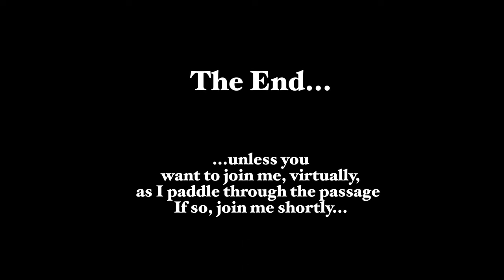Friday Reflection: "Change and Pilgrimage"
Join Fr. Bill as he discusses how the Transfiguration of Jesus and how it prefigures our own change, the hope of heaven, and our own continual need to change our lives. He also shares about how doors and passages can serve as sacramentals of God's grace and the journey-pilgrimage we take in this life. Finally, after his reflection, feel free to stick around and join him, virtually, as he paddles through a passage with hope and faith to change.